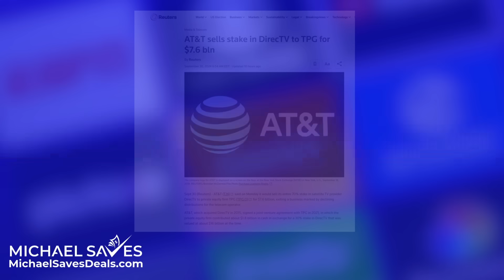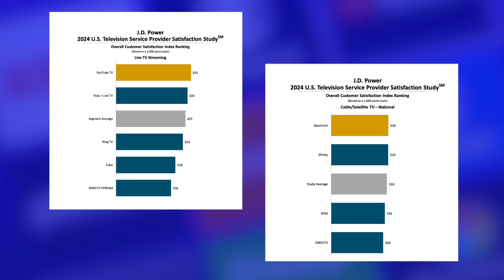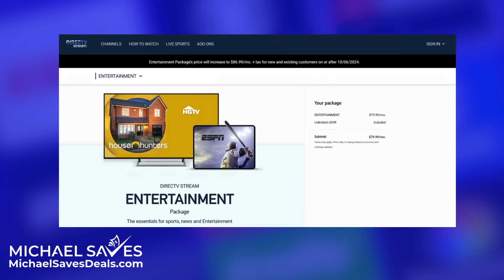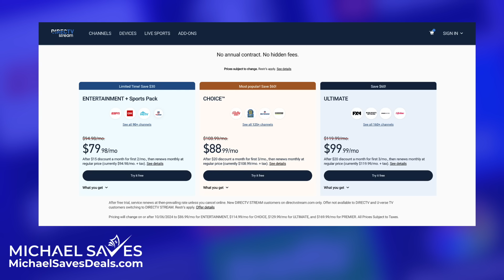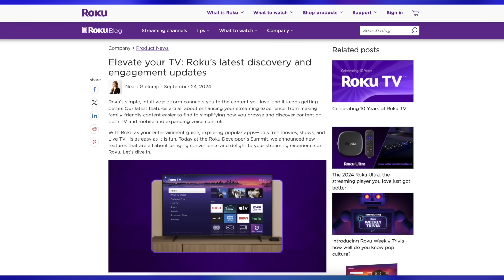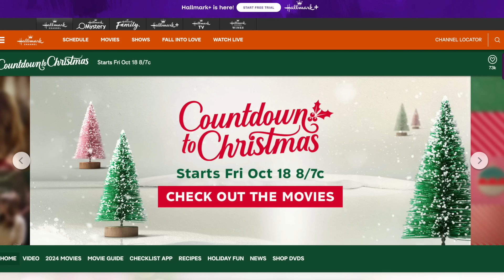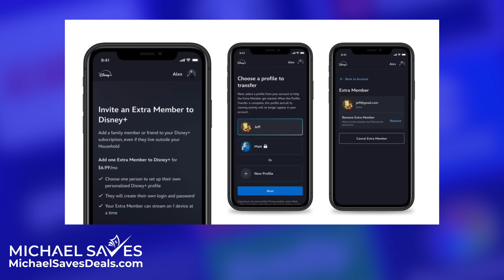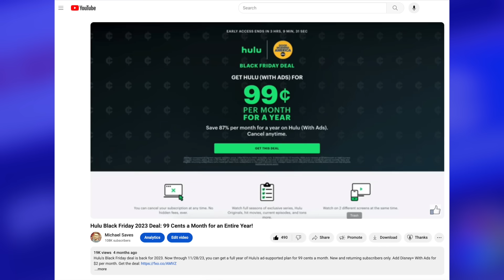Big Streaming Changes for October 2024!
DirecTV is buying Dish, new rankings of live TV streaming services, a better Spectrum internet plan and more in my October 2024 news update.